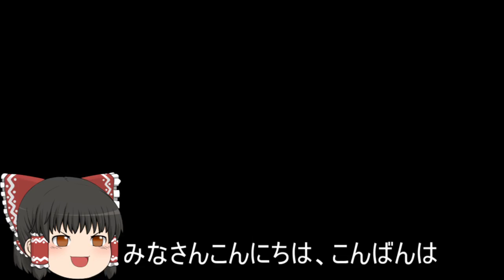機動戦士ガンダムオンライン[ゆっくり実況プレイ]（暗礁宙域）パート298